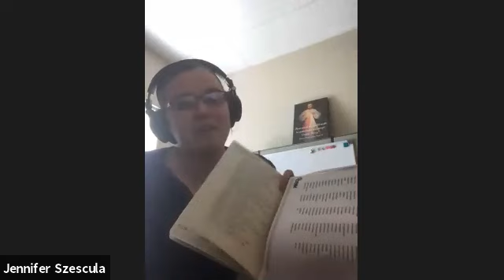Real-Time Coaching Q&A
Watch for a peek into my coaching style.

You'll see:
- how I address getting clarity around your ideal client avatar; &
- what happened following a recent consultation call (...this beautiful woman did the work...and God showed up BIG time!)